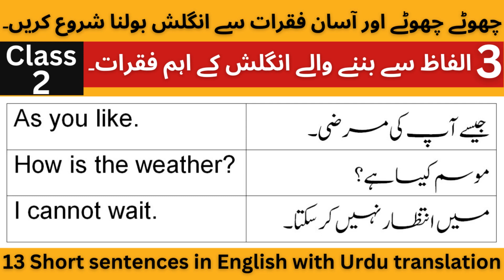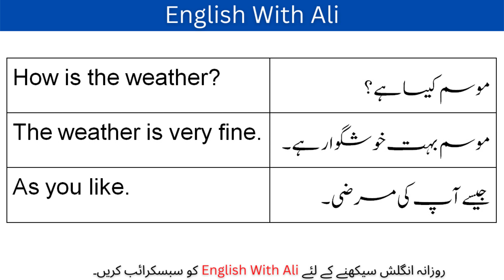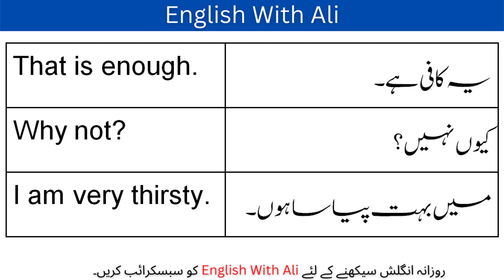13 Short sentences in English with Urdu translation | English vocabulary with Urdu meanings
13 Short sentences in English with Urdu translation | English vocabulary with Urdu meanings
AOA,
Today we are going to learn 13 Short sentences in English with Urdu translation. We will also learn English vocabulary with Urdu meanings.

This video will cover following topics :
1) 13 Short sentences in English with Urdu translation
2) English vocabulary with Urdu meanings
3) English conversation sentences daily use
4) English speaking practice
5) English 25 short sentences for beginners
6) small sentences in English for daily use
7) English With Ali
8) Short English sentences
9) English sentences for learning English
10) English translation in Urdu,vocabulary meaning in Urdu
11) English words with meaning
12) english vocabulary in urdu
13)learn english in Urdu
14) eng
15) English seekhain